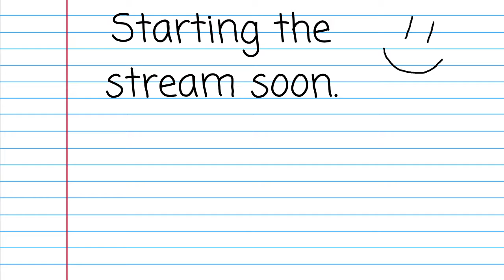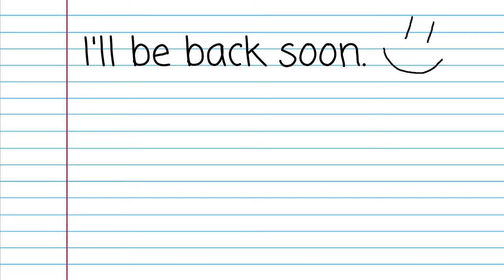Resident Evil 4 - #9